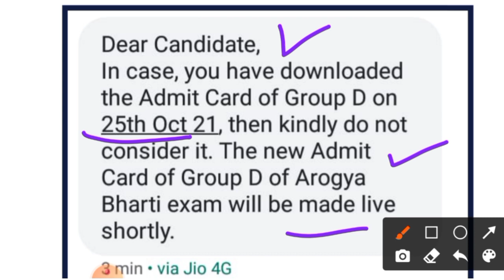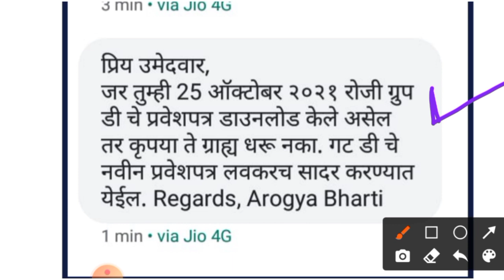Arogya vibhag latest update | आरोग्य विभाग गट ड प्रवेशपत्र | प्रवेशपत्र डाऊनलोड केले का ?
नमस्कार मित्रांनो ,

तर या व्हिडीओ मध्ये आपण आरोग्य विभाग गट ड परिक्षे बाबत माहिती पाहणार आहो.